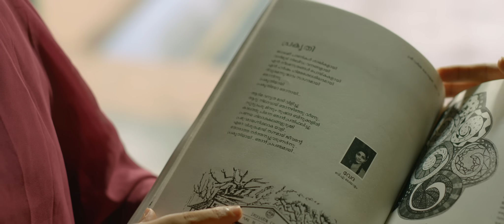Lovefully Yours Veda - Aakasha Palazhiyil Video | Venkitesh, Rajisha Vijayan | Rahul Raj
Music Composed, Programmed & Produced by - Rahul Raj
Lyrics - Rethi Sivaraman
Vocals - Shweta Mohan
Guitars & Bass - Sandeep Mohan
Flute - Nikhil Ram
Rythm Production - Rahul Raj
Cochin Strings - Francis Xavier, Francis T Sebastian, Herald EA, Jose Jacob C, Danny john
Engineers - Robin fernandez @ CAC Digital
Midhun Manoj @ Sound Town, Chennai
Mix & Master - Harishankar.V @ Mystudio, Kochi
Management - Michael Kottayam (Indiasoundz)
Special Thanks - Muralikrishnan (Mystudio)

Cast : Rajisha Vijayan, Venkitesh, Sreenath Bhasi, Gautham Vasudev Menon, Anikha Surendran, Chandhunadh, Appani Sarath, Nilja K Baby, Sruthy Jayan, Manoj Payyanur, Shaju Sreedhar

Movie - ‘Lovefully Yours Veda’
Banner - R2 Entertainments
Direction - Praghesh Sukumaran
Producer - Radhakrishnan Khalayil, Ruvin Viswam
Co-Producer - Abdul Salim
Project Consultant - Anshad Ali
Written By - Babu Vayalathoor
Director Of Photography - Tobin Thomas
Music Director - Rahul Raj
Line Producer - Harries Desom
Project Designer - Vibeesh Vijayan
Editor - Sobin Soman
Art Director - Subhaash Karun
Makeup Man - RG Wayanadan
Costume Director - Arun Manohar
Lyrics Writers - Rafeeq Ahammed, Rethi Sivaraman, Dhanya Suresh Menon
Stunt - Phoniex Prabu/Billa Jagan
Choreographer - Manoj Jackson, Spring
DI - Liju Prabhakar ( Rang Rays Studio )
Sound Design & Mixing - Vishnu P C
VFX Studio - Arun K Ravi & Krishna Prasad Melampatt ( WEFX MEDIA )
Chief Associate Director - Nithin C C
Associate Director - Harisuthan Meppurath, Vinod B Vijay
Assistant Director - Athira Krishnan/AnanthaVishnu/Sunilkumar V
Production Controller - Rini Diwakar
Production Executive - Vinosh Kaimal
Production Managers - Indrajith Babu/Peeter
Stills - Rishaj Mohammed
Publicity Designs - Yellow Tooths
Spot Editor - Manoj Patathil
PRO - A S Dinesh
Finance Head - Sulfikker P K